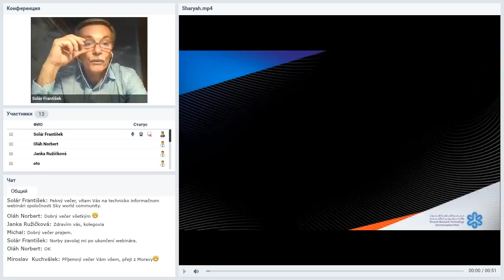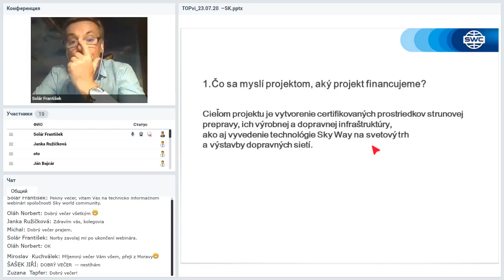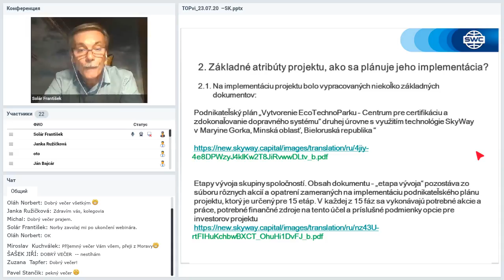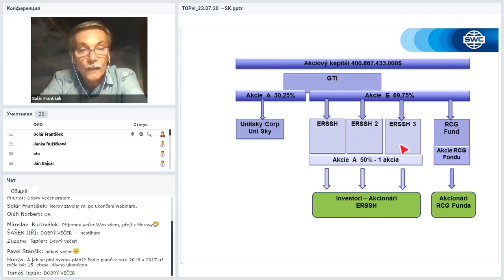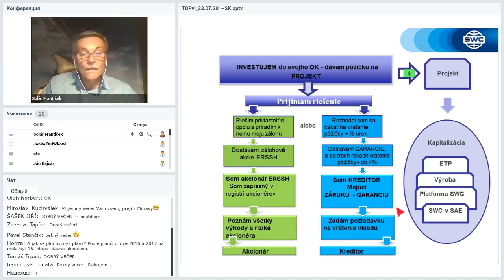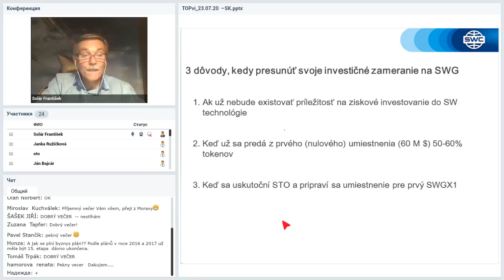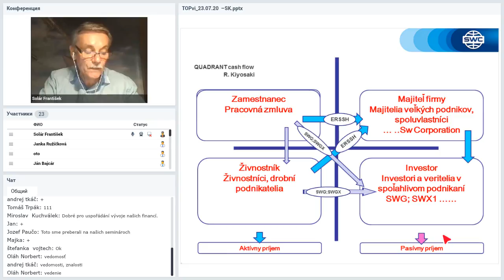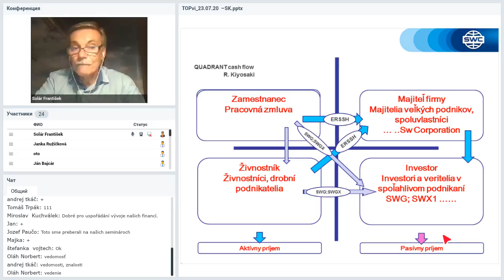Вебинар от 23.07.2020. Technický webinár pre registrovaných klientov SWC. Словакия.